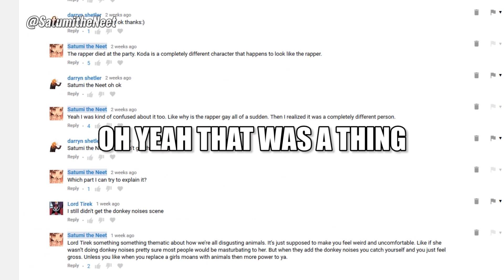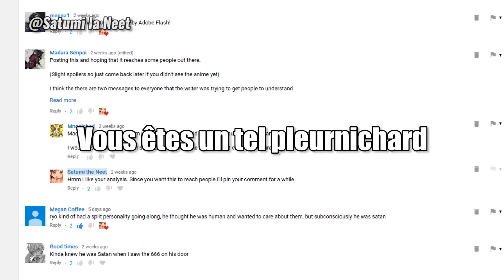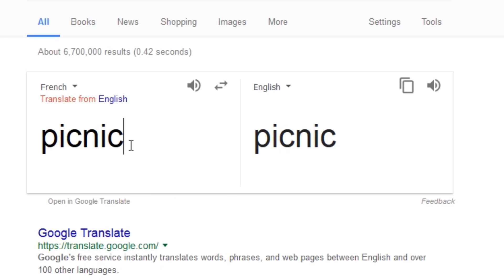Pop Team Epic - Neet Review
This is my review of Pop Team Epic, but if you're going to review a shitpost. One must think like one, and the best way to achieve such a state of shitpostery is to watch the english dub on adult swim as it's being dubbed over in french.

Welcome to Satumi the Neet Season 2: The Redemption Arc

Anime:
Pop Team Epic
Kappa Mikey